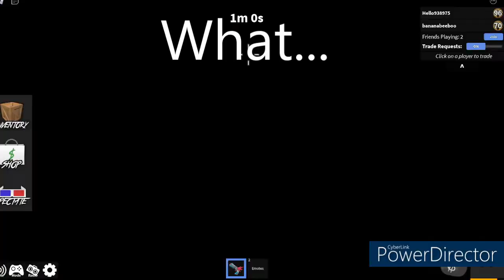godly bet bear